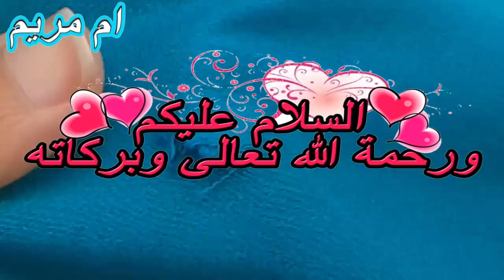جلابتك تقطعات (تمزقت) عنداك ترميها جبت ليك الحل مع ام مريم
مرحبا بكم متابعي قناة ام مريم للراندة اليوم ساقدم لكم حل جد رائع وسهل لعلاج الجلابة او القفطان الدي تمزق في ظروف سيئة المهم هنا سنشاهد طريقة جد بسيطة وسهلة لاصلاح هدا المشكل المؤرق من اليوم لن ترمي جلابتك التي تمزقت اتمنى ان ينال الفيديو اعجابكم وشكرا على المتابعة